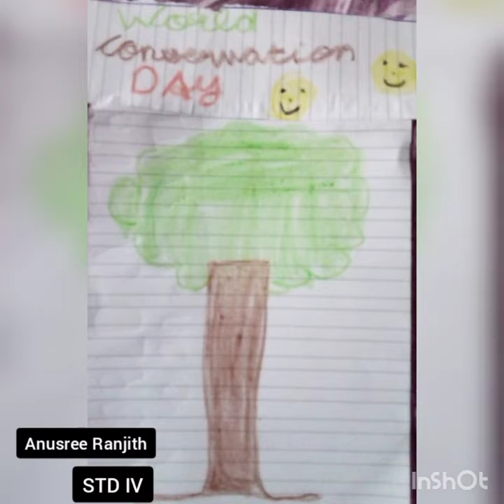WORLD NATURE CONSERVATION DAY, JULY 28,STUDENTS PARTICIPATION.